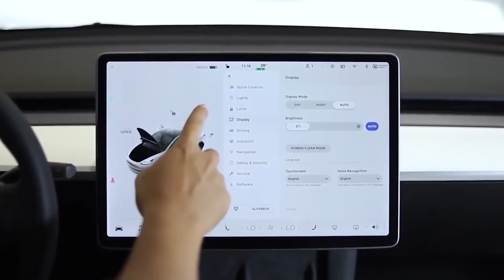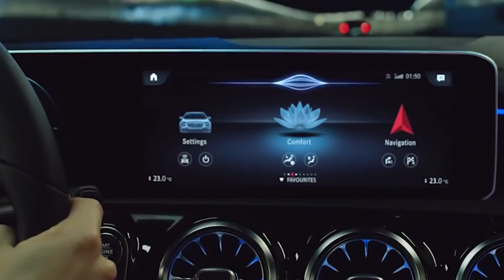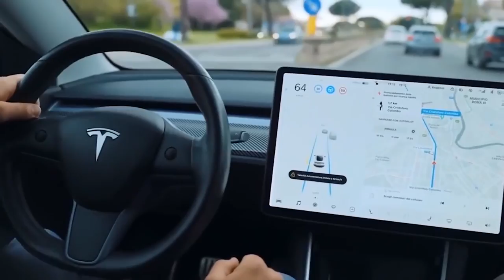GAME OVER! Tesla Employee Leaks An INCREDIBLE Update On The Tesla Model Y!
Welcome to Tesla Tech Central, In today's video I will be discussing and sharing an insane leak that has been given to me by a Tesla employee about the Tesla Model Y. Before we get started on the video, I would just like to welcome you to Tesla Tech Central, this is a channel where we share the latest news, rumors, and insights into all things Tesla, Space X, Elon Musk related and whatever else we think is interesting. You'll be able to find news surrounding all of the Tesla 2021 vehicles including the Model S, Model 3, Model X, Model Y, Roadster, Cybertruck, and Semi! As this is a new channel, I would really appreciate it if you could please like and subscribe, also I just wanted to announce the giveaway winner who is david stp hp y t, so well done to you david stp hp,, I have messaged you on the youtube messaging platform, However, I will be doing another giveaway but this time it will be $50 which will be given to a random subscriber, so to enter all you have to do is be subscribed and that $50 could be yours. Now let's carry on with the video. According to a leaked email from CEO Elon Musk to employees, Tesla is experiencing Model Y manufacturing and supply chain challenges. In addition, Musk makes it clear that he's aware some employees are dealing with difficult conditions on one assembly line. Musk refers to the Model Y, and says "especially GA," as a top priority for production and manufacturing engineering." He points to GA4 as being a top priority for facilities improvement. It's clear he's aware that workers "in GA4" are facing tough conditions. According to Business Insider, GA4 is Tesla's sprung structure (tent) that was used to expand the Fremont factory for ramping up Model 3 production. Musk emphasizes the importance of ramping up Model Y production, as well as minimizing "rectification needs." Meaning the cars need to be as free of issues as possible. Clearly the company doesn't have time to be reworking these vehicles after regular production is complete. Musk says he hopes the employees understand these priorities "really makes a difference to Tesla right now." In more positive news, the CEO says the automaker is doing "reasonably well" with the Model 3, Model S, and Model X at this time. Tesla CEO Elon Musk's email reads,”It is extremely important for us to ramp up Model Y production and minimize rectification needs. I want you to know that it really makes a difference to Tesla right now. Model Y, especially GA, is the top priority for both production and manufacturing engineering. GA4 is also top priority for facilities improvements. For those working in GA4, thank you for bearing with tough conditions. Will get better fast. I will be walking the line personally every week. We are doing reasonably well with S, X, and 3, but there are production and supply chain ramp challenges with Model Y, as is always the case for new products. Please let me know if there's anything I can do to help. Thanks, Elon. What do you think? Was this expected not only due to COVID-19, but also based on Tesla's past? Does this come as a surprise since the Model Y shares a platform and many parts with the Model 3? In other news, According to an internal email obtained by Business Insider, Tesla’s Jerome Guillen is asking employees to help out by delivering vehicles on their days off.